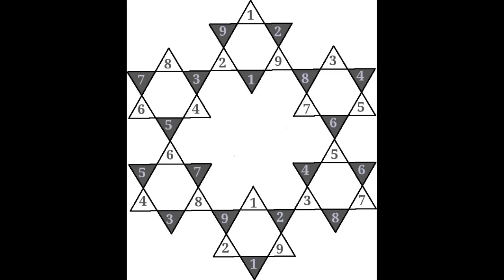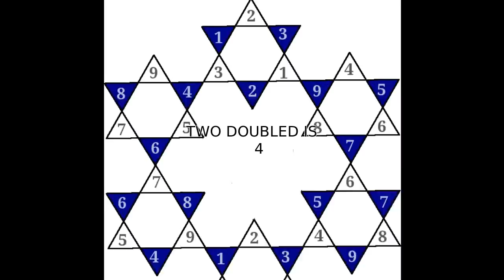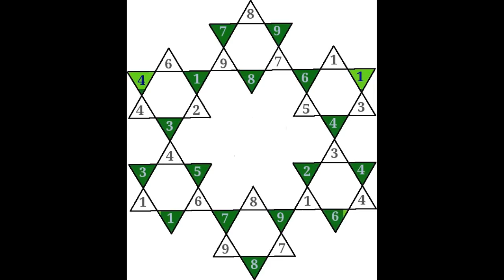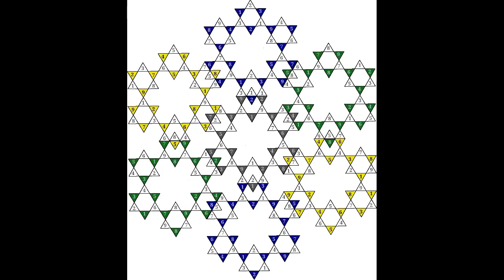DOUBLED ONE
FRACTAL BASED VISUAL MATH, numbers on a curve, knot on a line. My Application for a Nobel Prize. Grand Unified Field Theory, combining the work of Marko Rodin,Nassim Harrimien,Garret lisi, and many,many others.
Thanks TWO all whom helped me make it this far. B The Best Friend anyone could never Meet. mathmatical  monsters, Fractal Dimension,the Hidden Dimension (NOVA)